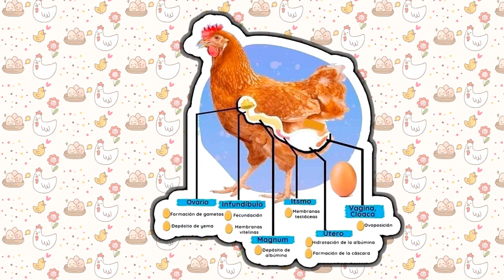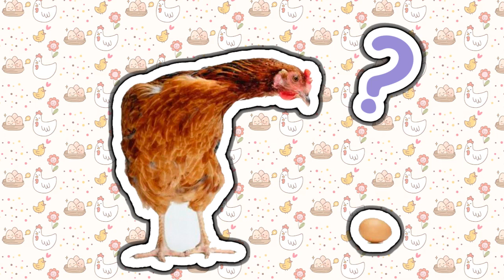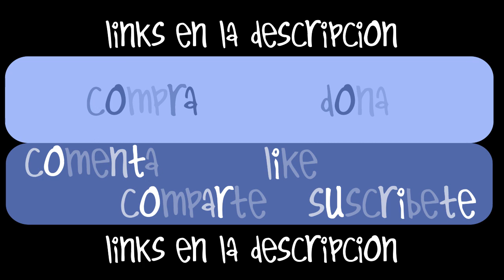La evolución de los POLLOS, GALLINAS y GALLOS tras su domesticación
Las gallinas y gallos han estado en la vida del ser humano desde hace muchos años, pero no siempre han sido cómo los conocemos en la actualidad. Aquí te contamos qué cambios ha tenido la especie a través del tiempo al lado del humano.

COMPRA DESDE CUALQUIER PAÍS:
Opción 1-